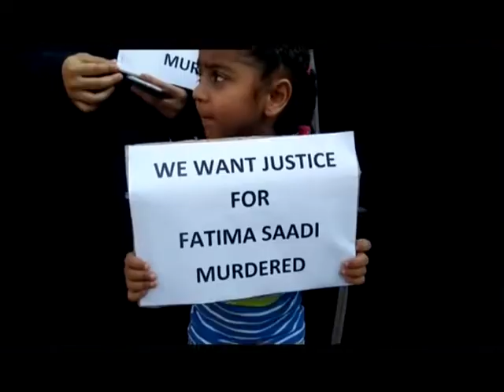Fatima Saadi Murder Case Details